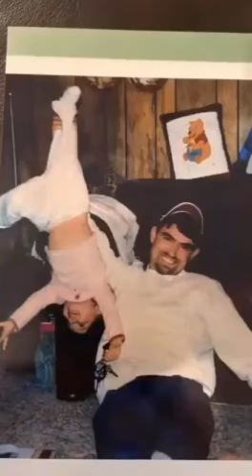Fotos familiares con los años - Coronavirus Covid-19 cuarentena aislamiento Perú